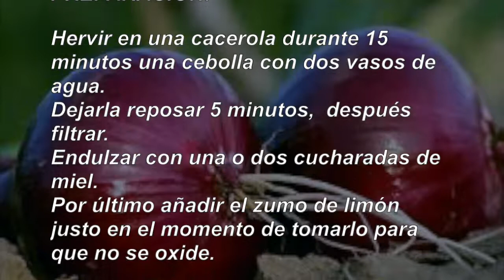Olvídate de la faringitis, amigadalitis, sinusitis, con este remedio sencillo, y económico